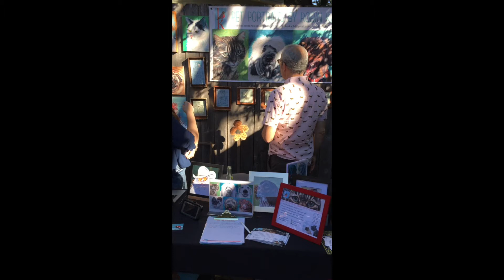Ricco's surprise gifts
My friend Richard is surprised to see his two Dachshunds hanging in my art festival display! I love seeing their reaction to a Pet Portrait by Robin K! They make thoughtful and unique gifts that last a lifetime.
We love our pets! They captured your heart, let me capture them forever on canvas using your favorite photos. These make great keepsakes for those special pets that are no longer with us. All I need is a few of your favorite clear photos (especially the eyes) a half payment up front and 2-3 weeks and we are done!

Pet Portraits by Robin K paints warm memories of your loving pets with cool colors and expressive details. Whether you're trying to capture your pet's personality to lovingly decorate your home, or capture their precious meaningful memory, I'd love to create a custom portrait for you.

About Robin K: Robin K is an award winning professional artist. "My paintings are full of color, detail and personality, just like your pet."

It started a couple of years ago when a friend asked me to paint her dog. I loved painting the unique textures, colors and expressions of her furbaby, but when I saw my friend’s face light up upon delivery - I was hooked!

Category
Pets & Animals